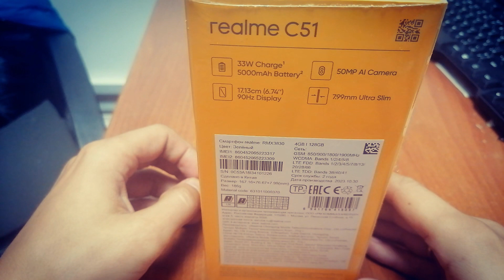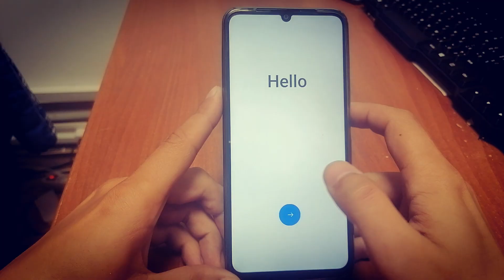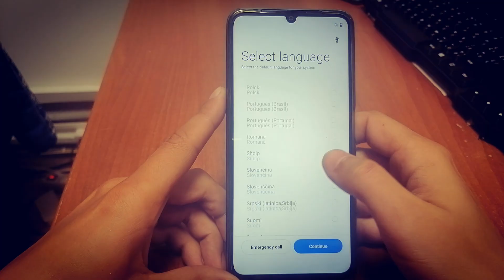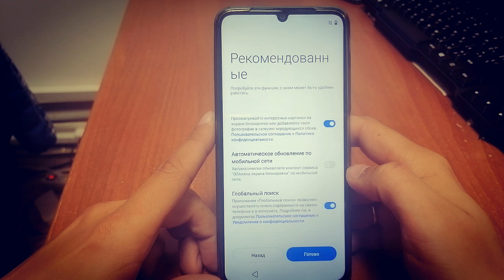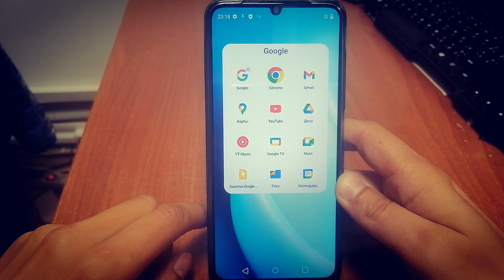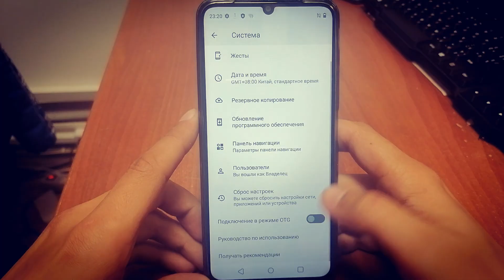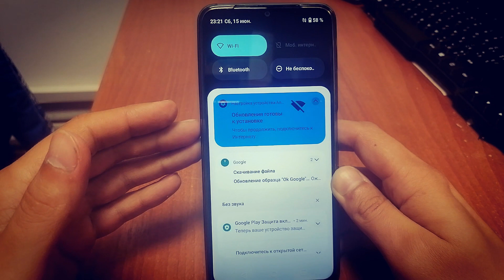Краткий обзор смартфона Realme C51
Добрый день! В обзоре кратко рассмотрим смартфон Realme C51